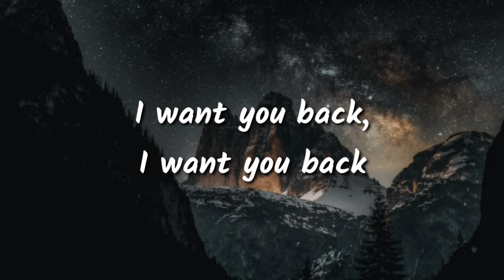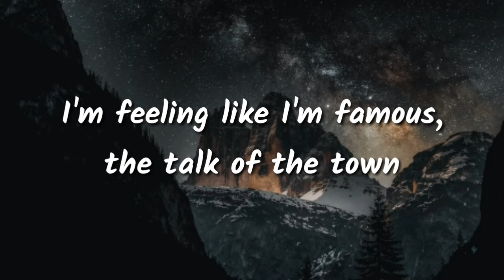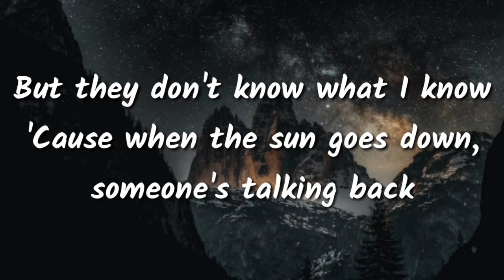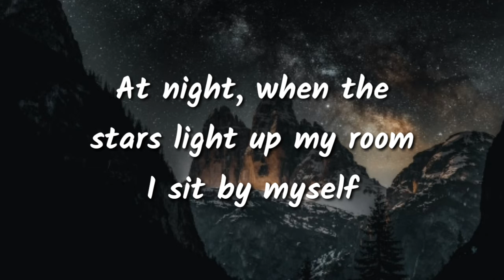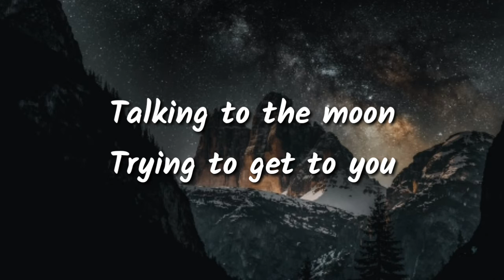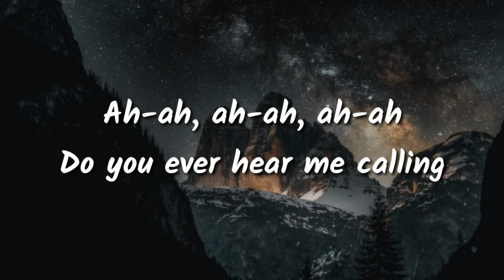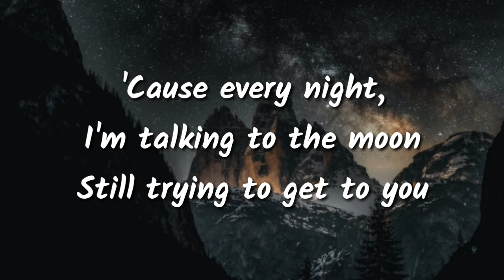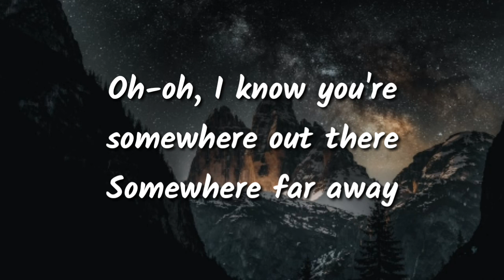Bruno Mars - Talking To The Moon (Lyrics)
Oh-oh